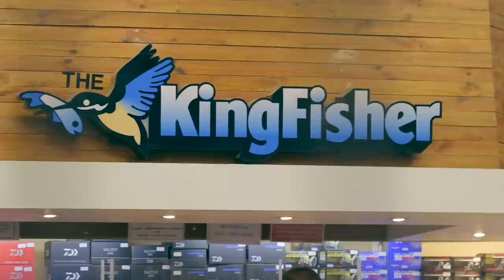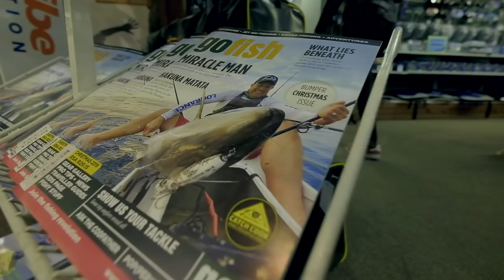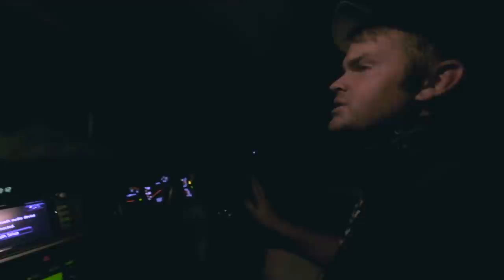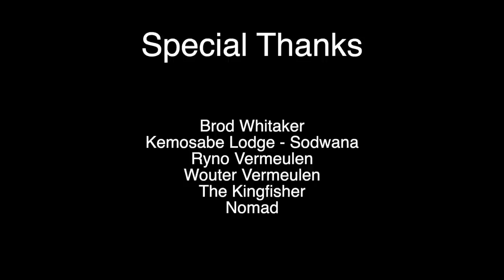Go Fish with Friends - The Sodwana Series - Episode 1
GO FISH with Friends is a show about a couple of mates exploring different destinations and showing what a REAL LIFE fishing trip is all about. We capture the spirit and adventure that fishing brings together with the stock standard stuff ups, laughs, banter, pranks, the few too many beers around the fire and of course the fishing. We aim to entertain and educate and show a fishing trip with mates as it happens, nothing cut, no matter how embarrassing. We hope you enjoy it as much as we enjoyed making it. Nothing left to do but, GO FISH. @gofishTV01